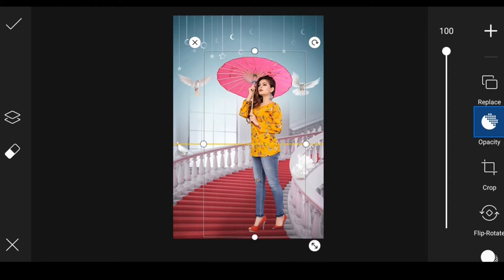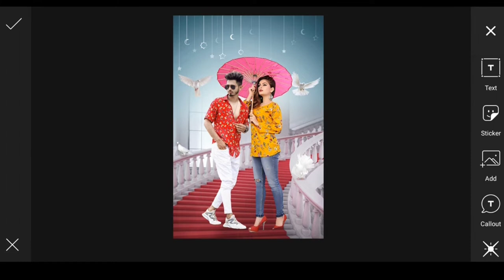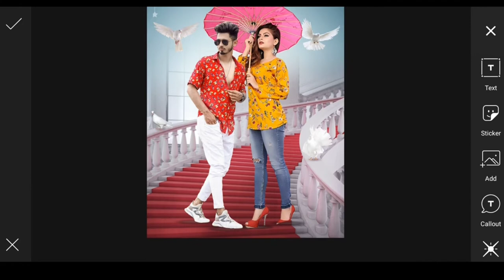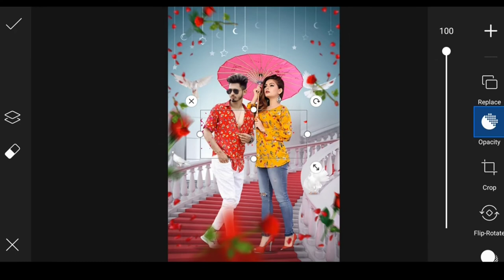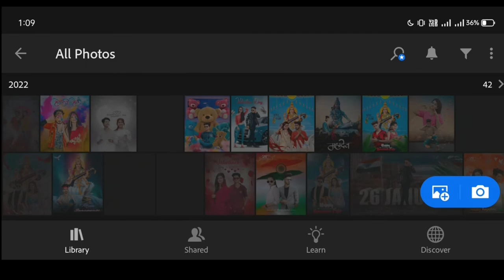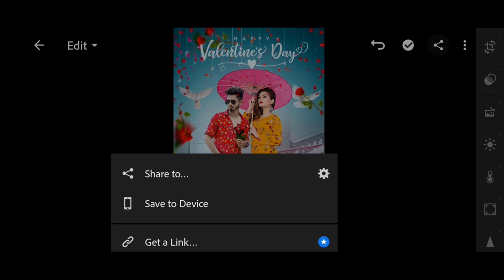Velentine Day Photo Editing || PicsArt Velentine Day Photo Editing 2022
Happy Velentine Day || PicsArt Velentine Day Photo Editing || velentine day special photo editing

PicsArt Velentine Day Special Photo Editing || Velentine Day 2022 Photo Editing

Lover Boy Concept Velentine's Day Special HD Photo Editing tutorial

Velentine Day Photo Editing || Lover Boy Concept Photo Editing || Couple Photo Editing

‼️‼️‼️Hello Guys‼️‼️‼️‼️

So Hello Guys Welcome Back To My Channel Prince Tech So Guys Mai aa Chuka hoo ap logo ke liye ek interesting Video ke saath  so guys ye Video Bahut Hi Special Hone wali Is video Maine ap logo ko btaya hai ki velentine day photo editing kaise kare so guys ap log ke comments aa rahe the ki velentine day pe photo editing lekar aao apka bhai velentine day pe photo editing leke aa gya h please ye video last tak dekhna

1) PicsArt photo editing
2) Instagram Viral Photo Editing
3) Snapseed Photo Editing
4) PicsArt Background Change Photo Editing
5)Viral Editing
6) Stylish Photo Editing
7) Background Remove
8) Photo Editing
9) Vijay Mahar photo editing
10) Creative photo editing
11) Manipulation Photo Editing
12) Dusre ki photo pe apni gardan kaise lagye
13) Kisi ke bhi photo pe apna chahra kaise lagye
14) Add To Face
15) Velentine Day Photo Editing
16) Picsart Velentine day photo editing
17) Couple Photo Editing
18) Love photo editing
19) Romantic Photo Editing
20) Hug day photo editing
21) Chocolate day photo editing
23) Rose day photo editing
24) Velentine Day Photo Editing 2021
25) PicsArt Velentine Day Photo Editing
26) 2021 velentine day photo editing